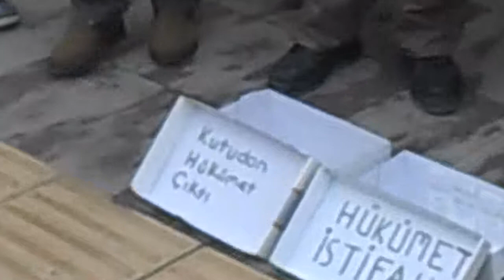TGB Bilecik Protesto 29 Aralık 2013